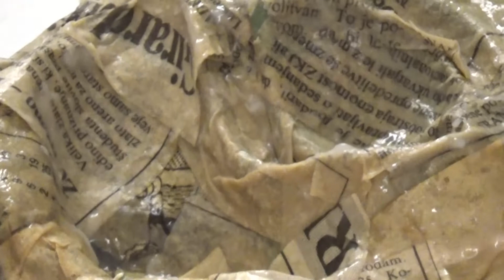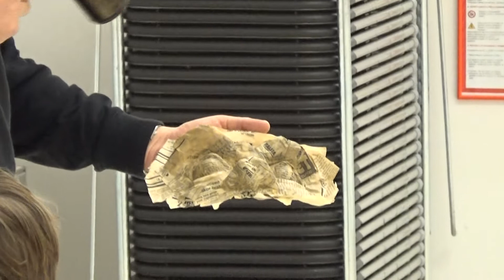PUSTNE MASKE S KIPARJEM JOŽETOM TÖNIGOM, MENAČENKOVA DOMAČIJA, 30 1 2016